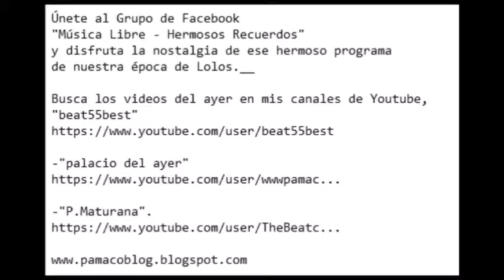Franco Simone, Paisaje, Audio Editado, Chile 1996, Recuerdos de Pamaco,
Resubiendo videos del canal que Youtube me borró